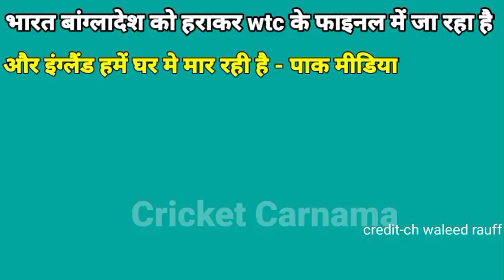india win over bangladesh| ind vs ban/pak media angry on ramij ,babar| ramizraja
Bharat bangladesh ko harakar wtc ka final khelegi aur hum ghar pe har..
Team india is falling down says pak media
India vs Bangladesh odi series live
India vs Bangladesh highlights
Rohit Sharma heroics in vain
Rohit Sharma hitmen showes his intent
Rohit heroics not save match for india
Shreyas Iyer brilliant knock vs Bangladesh
Pak media very angry on Indian team performance in Bangladesh
Ipl auction table is near for players
Team india world Cup road map
Rohit Sharma fifty highlights today
Rohit Sharma save match for india
Team india injury problem very bed
Injured Rohit Sharma is more dangerous
Injured lion is more dangerous says pak media for Rohit Sharma
Pak media on Rohit Sharma
Pak media reactions on Rohit Sharma innings
Pakistan appreciate Rohit Sharma
Pakistan media reactions on Rohit Sharma heroics
Team india in very big problems says pakistan media
Team india is not looking good
Irfan Pathan on india vs Bangladesh
Sehwag on india vs Bangladesh
Suryakumar tweet for Rohit Sharma
Former cricketer view for team india performance
Big pool of talent team India
India vs Bangladesh test series live
India vs Bangladesh
England vs pakistan test series
Ben stokes press conference
Babar azam press conference
Brave captaincy by Ben stokes
Poor captaincy by Babar azam